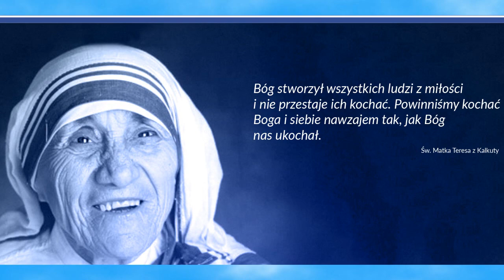Myśli Matki Teresy z Kalkuty o Bożym Narodzeniu...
Zawsze, ilekroć się uśmiechasz do swego brata i wyciągasz do niego rękę – jest Boże Narodzenie.
Zawsze, kiedy milkniesz, by innych wysłuchać – jest Boże Narodzenie.
Zawsze, kiedy rezygnujesz z zasad, które, jak żelazna obręcz, uciskają ludzi w ich samotności – jest Boże Narodzenie.
Zawsze, kiedy dajesz odrobinę nadziei „więźniom”, tym którzy są przytłoczeni ciężarem fizycznego, moralnego i duchowego ubóstwa – jest Boże Narodzenie.
Zawsze, kiedy rozpoznajesz w pokorze, jak bardzo znikome są twoje możliwości i jak wielka jest twoja słabość – jest Boże Narodzenie.
Zawsze, ilekroć dozwolisz, by Bóg pokochał innych poprzez ciebie – jest Boże Narodzenie.
Módlmy się, abyśmy – gdy nadejdzie Boże Narodzenie – byli gotowi powitać Jezusa – nie w zimnym, niczym betlejemski żłobek, ale w sercu pełnym miłości i pokory, w sercu gorącym z miłości dla bliźnich.
(na podstawie książki pisarki Kathryn Spink pt. „Medytacje i modlitwy Matki Teresy”)

Warto rezygnować ze sztywnych ram, etykiet, zasad a być wrażliwym na drugiego człowieka...zwłaszcza na jego biedę...